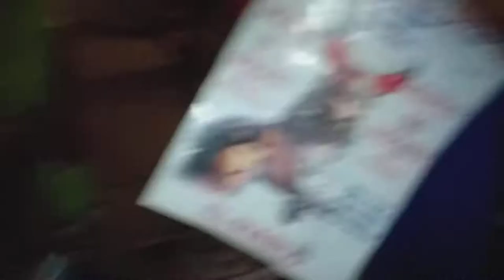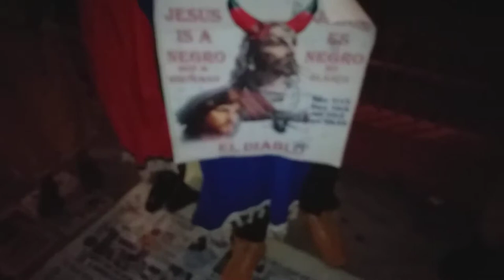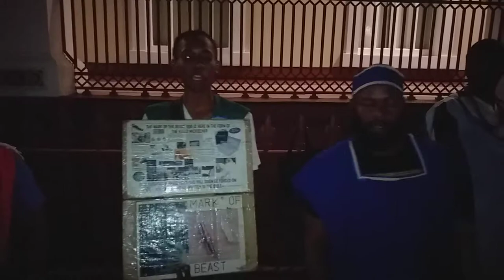GMSGuyana pt2 cutting a rebel (street preaching)